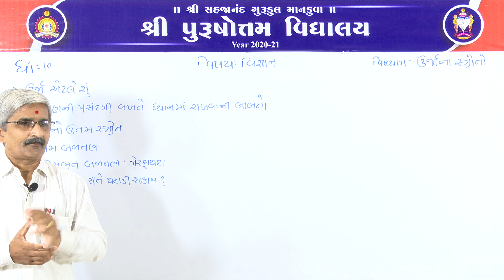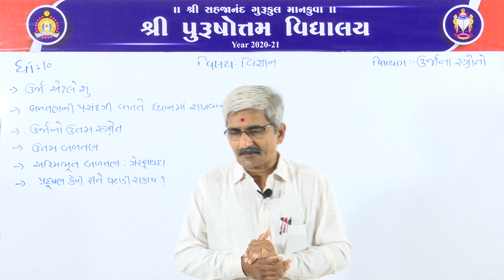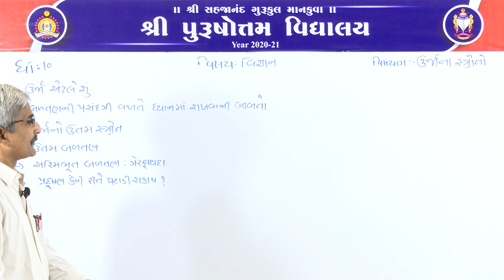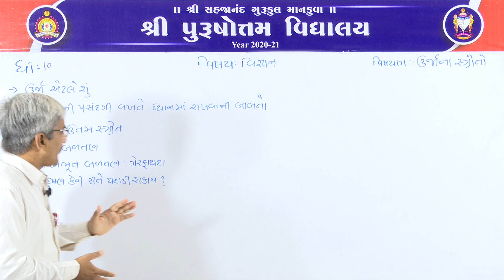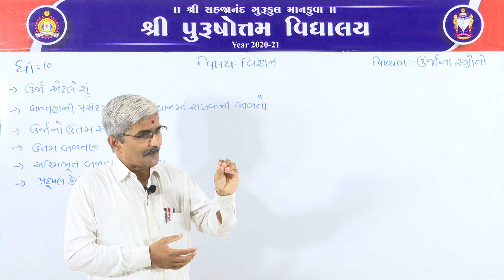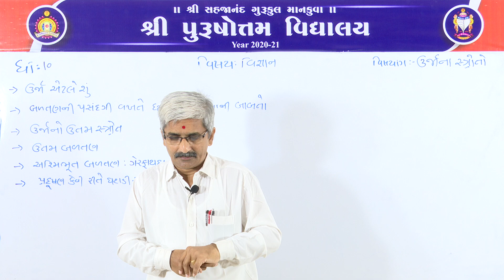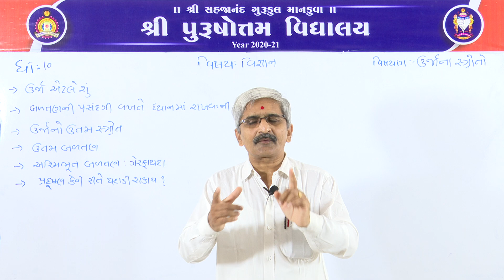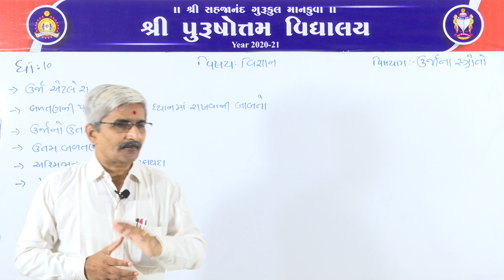(ગુજરાતી માધ્યમ) ધોરણ: ૧૦ || વિષય: વિજ્ઞાન || પાઠ: ૧૪ || વિષયાંગ: ઊર્જાના સ્રોત